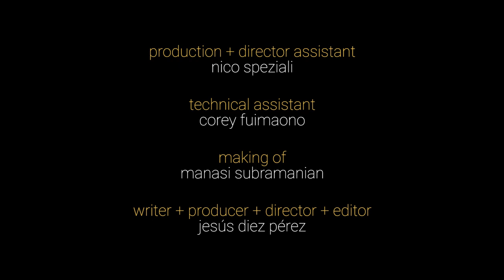I, DANCE - dance short film - episode 1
Noa is at the center of a love triangle in a story where emotions are expressed entirely through Latin dance.

I, Dance is film experiment, based on the challenge of telling a story without dialogues. Or rather, where the dialogues are represented by the dance style used by the protagonists and the particular way in which they perform it. That is, the language of the characters is literally dance.

Filmed in Wellington, New Zealand with the collaboration of Go Bachata dance community.

Cast
Luisa Rivas-Cadle, Darío Puglisi, Raúl Enrique, Elena Grant, Paul Conner, Grace Goris, Jordan Olson.

Dancers and Extras
Barbara Brys, Lulu Crepu, Leila Da, Andy Francis, Michael Gabriel, Kanaka Ramyasiri, Michelle Richecoeur, Libby Ross, Varshini Suresh, Andrew Suzuki, Paul Taylor, Ethel Taylor, Elena Truman, Shirena Vasan, Mike Watson.

Crew
Camera+Lighting: Ed Davis, Lighting+2nd Unit: Hernando Lattus, Sound: Aaron Askew, Make Up: Sarshya Wilkinson, Director and Production Assistant: Nico Speziali, Technical Assistant: Corey Fuimaono, Making of: Manasi Subramanian, Screenplay+Production+Direction+Editing: Jesús Diez Pérez, Music: Juan Francisco Manzano Ramos+Alfred Mürrle, Tango Coach: Mónica Gómez (Tangoaires Dance Club Kizomba Coach: Barri, Locations: Oliver K. Heinrich+Rob McDougall.

Special Thanks:
Havana Bar Sean Atkins, George Foreman, Clint Meadows, Tom Diaz, David Fisher, Sam Wilson.
Victoria Recreation Center Carolina Anderson, Madeleine West.